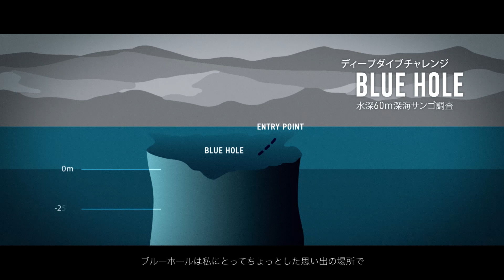PROMASTER｜グローバルキャンペーン Save the BEYOND - VOICE OF THE DEEP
■STORY
2021年、PROMASTERは新モデルEco-Drive Diver 200mを発表した。本モデルは、1982年にCITIZENが発売した、1,300m防水という当時世界一の耐圧性能を誇るダイバーズウオッチのデザインを継承したモデルであり、「Go Beyond」をブランドフィロソフィーに掲げるPROMASTERが世界中の冒険者たちとともに歩んできた、深海への想いを象徴するダイバーズウオッチともいえる。
近年、気候変動による深海の生物への影響や、1万メートルを超える深海でのプラスチックゴミの発見など、深海においてさまざまな環境問題が目撃されている。
2021年のSave the BEYONDキャンペーンでは「VOICE OF THE DEEP」と題し、ディープダイビングのスペシャリストであるベン・レメナント氏と、深海の環境問題に取り組む海洋生物学者のシャネル・ヴァン・ダイケン氏へのインタビューとともに、あらためて深海の魅力と環境的価値の両面から探っていく。

■VOICE OF THE DEEP
深海。そこは、
圧倒的な水圧と低水温に支配された
太陽の光さえ届かない暗黒の世界。

神秘的で謎に包まれた深海は、
私たちの生活とかけ離れた非日常の領域だが、
実は、人の営みが生み出す二酸化炭素を貯蔵し、熱を吸収し、
気候変動を緩和する重要な役割を果たしている。

鍵となるのは、深海に存在する大量の海水。
海は、森林と同じく、地球のもうひとつの「肺」なのだ。

これは、深海に挑み続けるダイバーと
深海から気候変動を考えるサイエンティストの物語。
静寂な海の底からの、確かなメッセージを読み解こう。

知ることが、新しい未来につながると信じて。